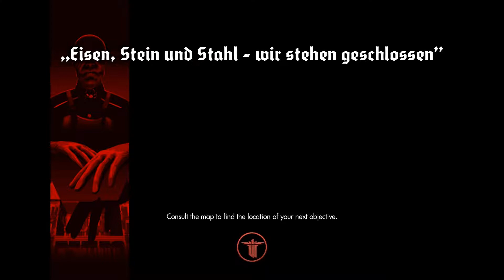Let's Play Wolfenstein The New Order - Episode 04 - Bad Ass Grandpa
Let the war begin in alternative history WWII. Battle the technologically advance Nazi's in the new Wolfenstein The New Order. Guns, Grenades, Super Robots, Death and Destruction, await in the blood stained battlefields ahead.

Let the war begin!